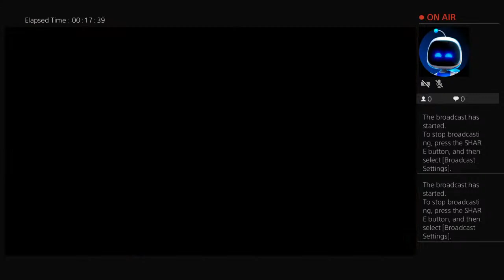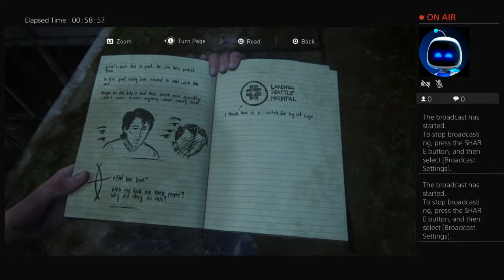The Last of Us 2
2  Years Earlier